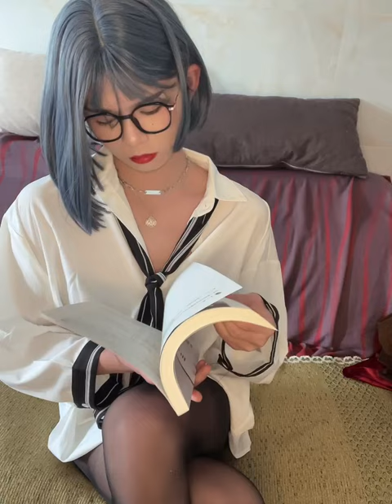Beautiful Chinese crossdresser in black pantyhose at home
The Chinese crossdresser showed her beautiful face and legs.